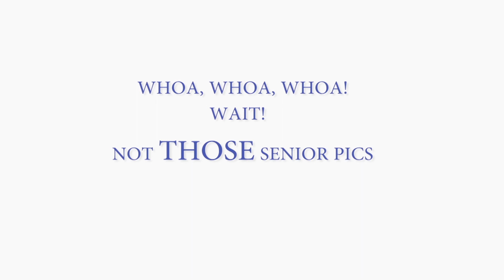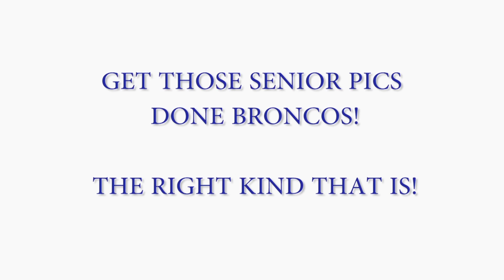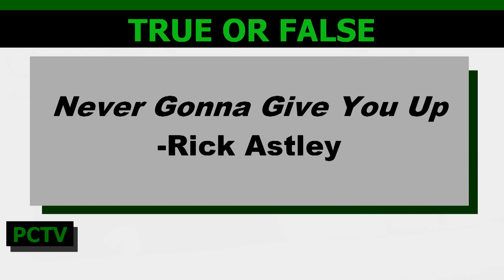PCTV Bronco News 2.13.2019